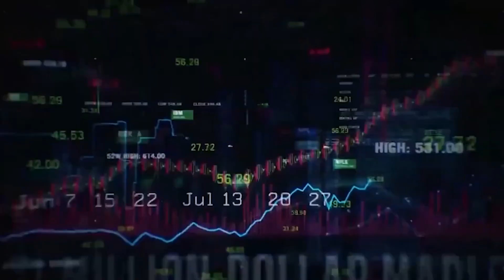A Grande Diferença entre Facebook Instagram Ads e Google Ads Marketing Digital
Conheça agora a grande diferença entre o Facebook Ads, Instagram Ads e Google Ads. Marketing Digital Avançado.

Os vídeos abaixo podem te ajudar a criar anúncios

 Conheça Meu Treinamento Curso Venda em Escala no Marketing Digital